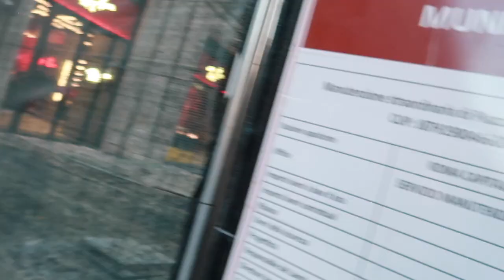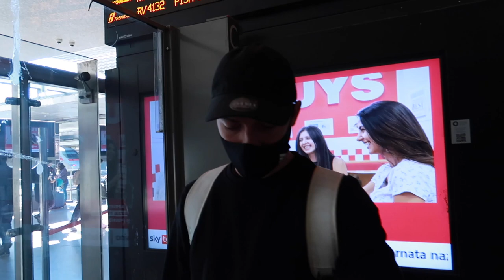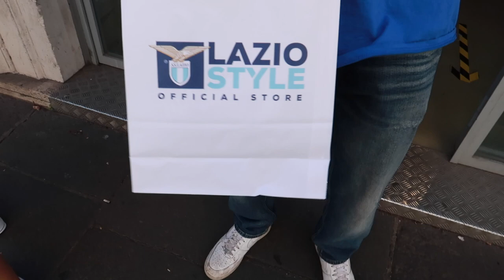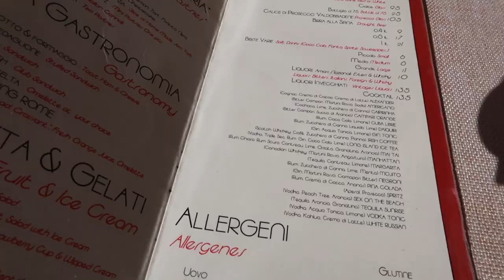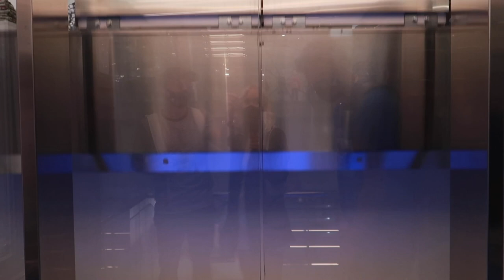Rom vlogg del 1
I denna videon kommer ni att få se när Petra och Ogge kommer till oss i Rom. Vi kommer shoppa, se Spanska trappan, Fontana di Trevi och mycket mer:)